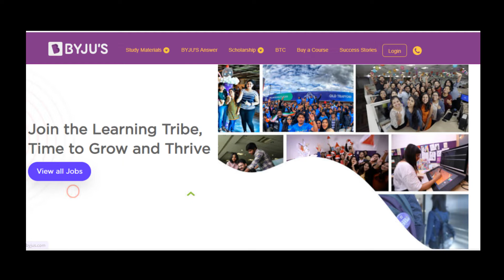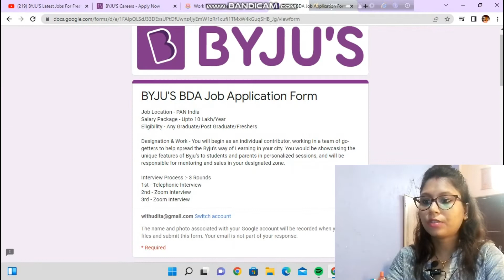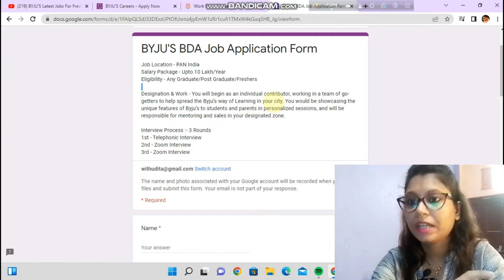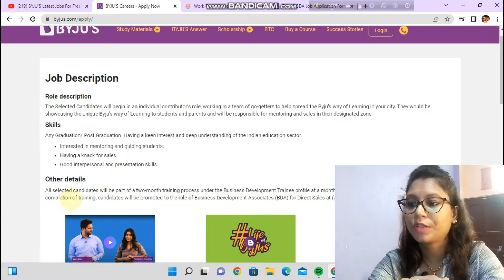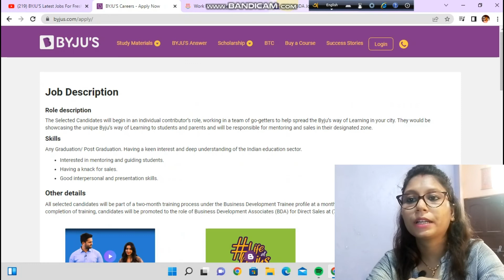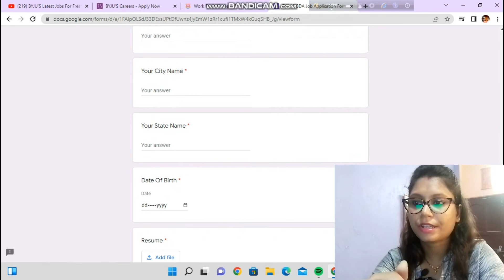Byjus Hiring Freshers | Salary - 35000 | Pan India Hiring|Job For Graduate Freshers | wfh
Byjus Work From Home Jobs |  Byju's jobs for freshers 2022 |  Byju's Job Interview |Pan India Hiring
BYJU'S Latest Jobs For Freshers | Interview In Hindi 😍| PAN India Hiring | Jobs For Graduates
⭕Byjus Recruitment 2022 :
⭕If You Already Applied In BYJU'S✅ & You Rejected❌ In Interview Or You Didn't Receive Any Interview Call, Then Apply✅ With New Email ID & New No.✅ & Also Change It Into Your Resume As Well⭕
In This Video, I've Explained Latest Jobs From BYJU'S. Hurry up and Apply Now. This is the best opportunity for you to start your career. Qualification Required:- Freshers, Graduate, Experienced Candidates Is Eligible & Can Apply For This Job.